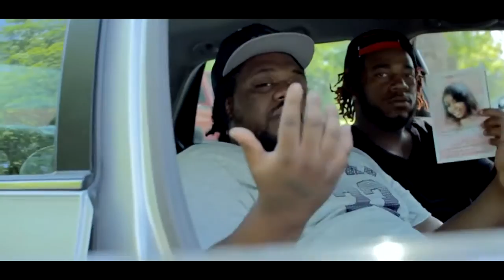FAT WING - SITUATIONS PROD. BY DJ UPDOE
NEW SINGLE OFF FAT WING'S NEW MIXTAPE CALL "FUCK MY LAST MIXTAPE" DROPPING OCT. 08, 2016
LONG MONEY CASH ONLY BROTHERS
AVN PUBLISHING